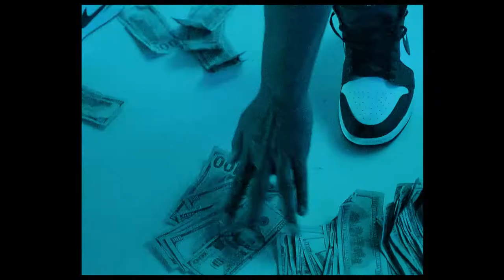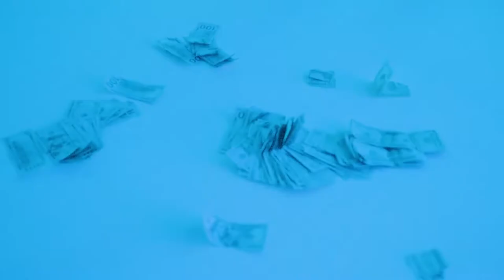Da Real Tuk - Bang Bang (Official Video) Shot